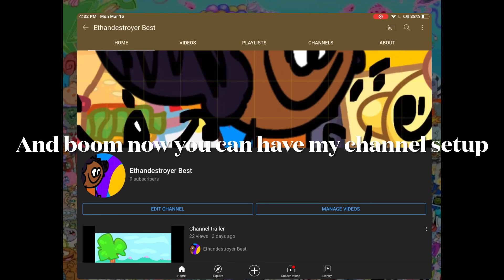How to get my channel setup